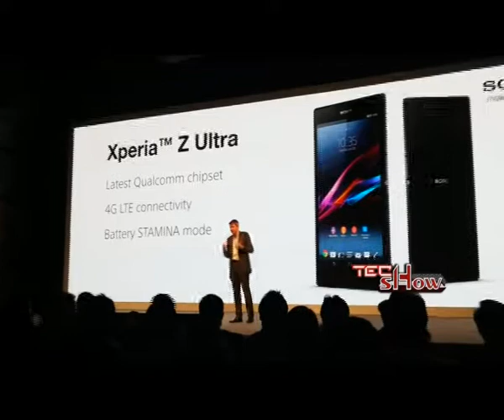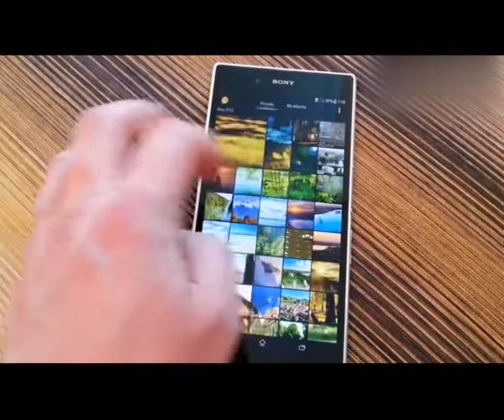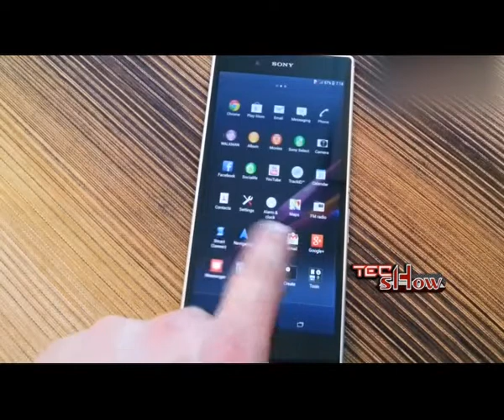Xperia Z ultra in INDIA (TECH SHOW)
Specification Details of huge tablet & phone mixture SONY XPERIA Z ULTRA, which is available online in india ... all this in HINDI..

It's an initiative from Pearls NCR (Sister concern NEWS CHANNEL of P7news, A Gadget Based Program "TECH SHOW" which is Hosted By Rishabh Dang..

You Can watch the program at 4:00pm Saturday only on
PEARLS NCR (Sister concern channel of P7 news)

GFX - Lovelish Menra
Editor- Umesh Chander Tiwari